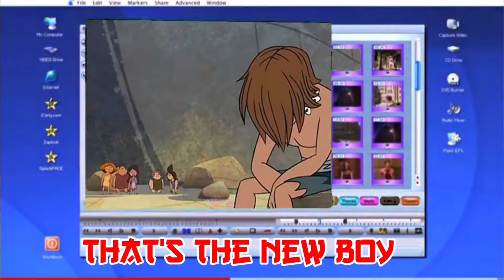Croods Feel like sun Edit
This is love edit Croods TT-FW.FALL3N TTV-FALL3N_0G LIKE AND SUB FOR MORE EDITS